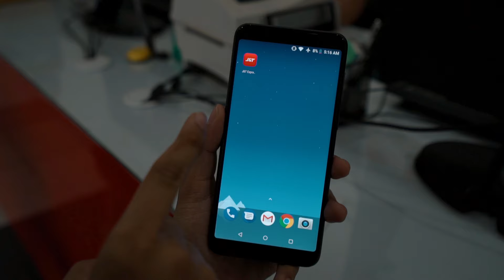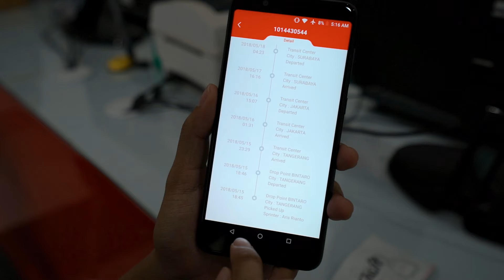VLOGGG RECEH: Mencari Takjil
Buat yang mau cobain aplikasinya coba cek link di bawah ini deh, barangkali berguna buat kirim kirim pas lebaran:

Alamat kirim-kirim:

Arief Muhammad
PO.BOX 1456
JKS 12014